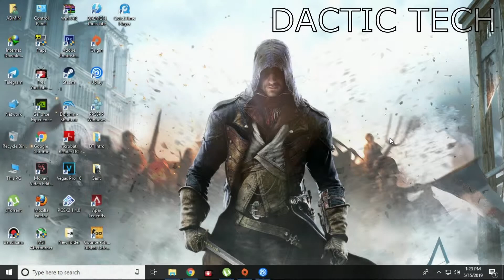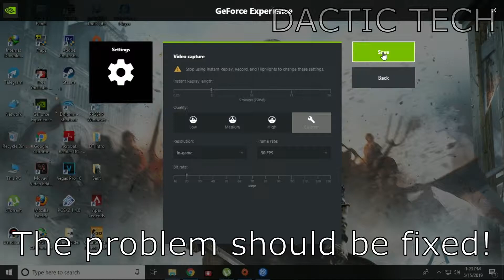Assassin's Creed Unity - Freeze/Stutter fix - Recording issue NVIDIA Shadowplay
Assassin's Creed Unity - Freeze fix while recording with NVIDIA Shadowplay | ac unity shadow play fix

I hope that this video will help you!